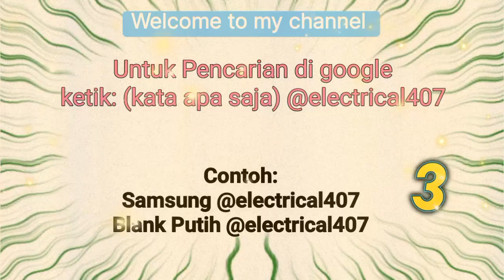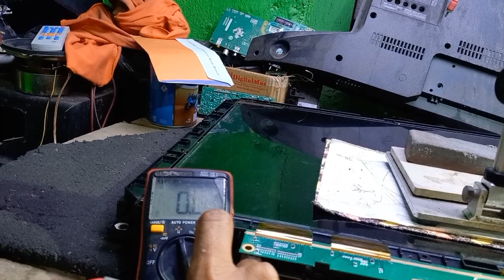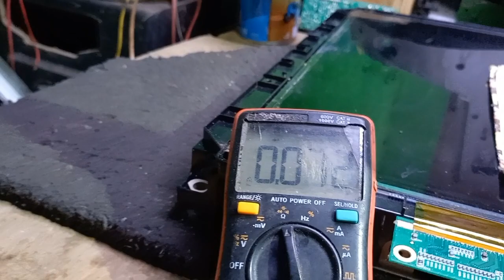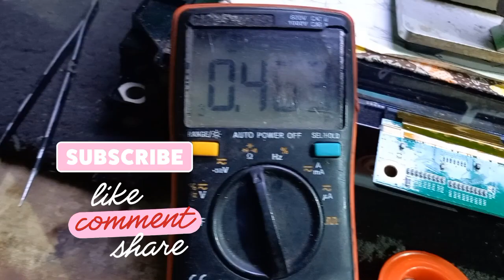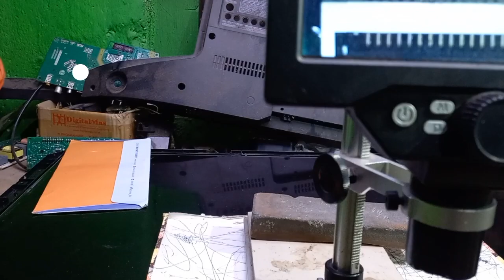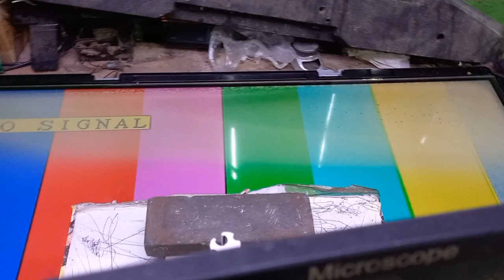Samsung LA32A450C1 Blank Putih